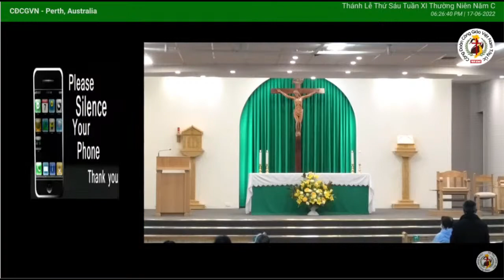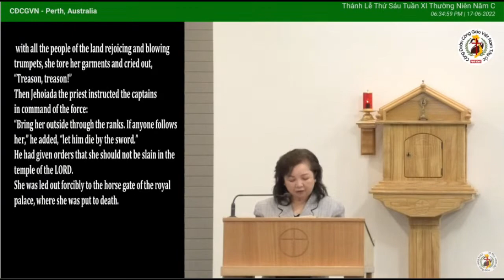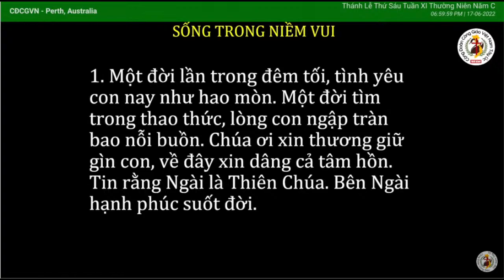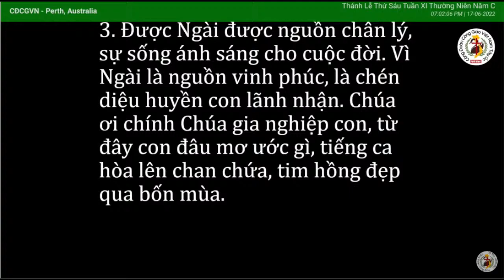🙏 THÁNH LỄ THỨ SÁU - Tuần XI- TN, 17/6/22 - LM NGUYỄN KIM SƠN